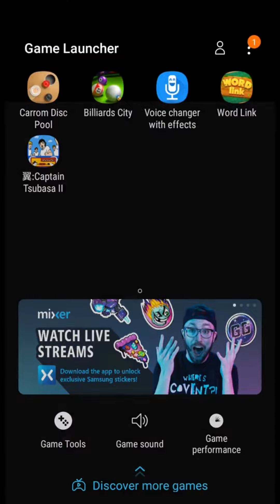Carrom Pool UNOFFICIAL//"OVERLORD"//Partha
'I reached 105 ;Miniclip gave me a new rank name "OVERLORD"..'